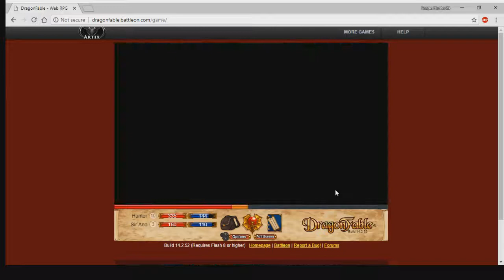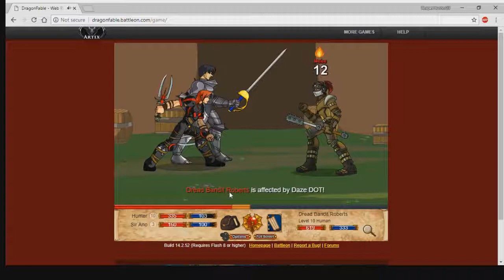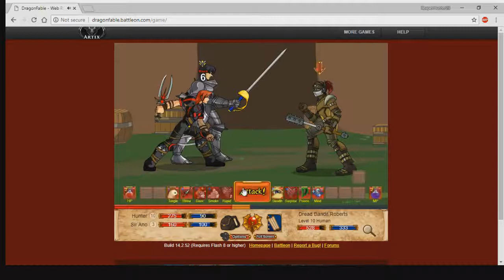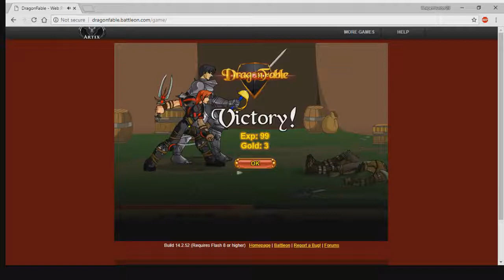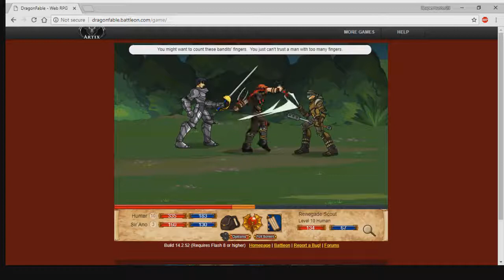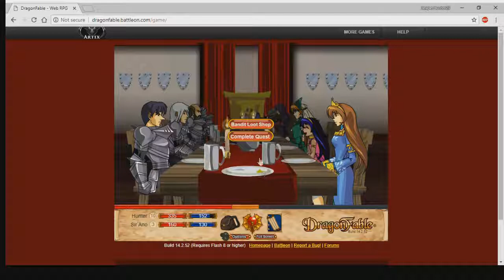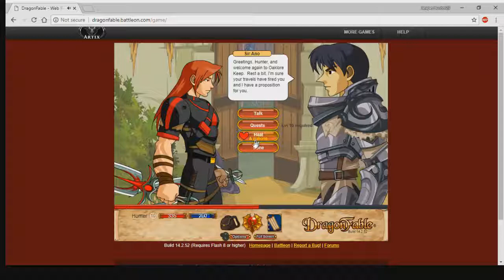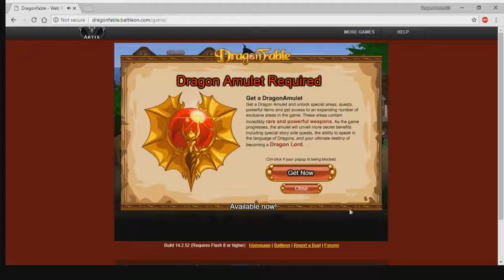Let's Play: DragonFable: Episode 15: Princess Robina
We finally clear the rest of the Sir Anno quest chain.